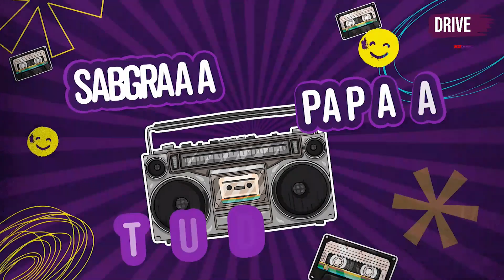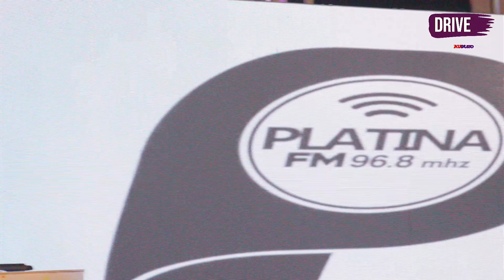Batalha de Kuduro : Fogo no mic